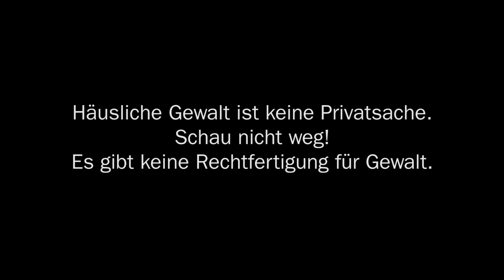Häusliche Gewalt ist keine Privatsache. Schau nicht weg! Es gibt keine Rechtfertigung für Gewalt.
Ein Präventionsfilm des KSÖ-Tirol, produziert von Uli Brée.

Der Kurzfilm soll darüber aufklären, dass Gewalt in der Privatsphäre keine Privatsache ist und Hilfestellungen für Opfer von Gewalt aufzeigen.
Der Film zeigt eine gepflegte Wohnung, in der sich vermutlich das geschilderte Drama abgespielt hat. Es wird kein Tatort, sondern eine Idylle gezeigt. Umso mehr schockt und verstört der darunter gelegte Dialog.

Teil 1: Trautes Heim Emma